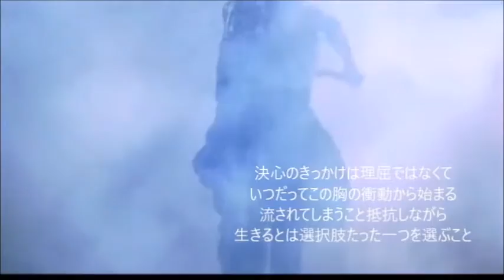きっかけ 乃木坂46 cover jun+tenshi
わたしのうっかりミスでエレキの入ってないバージョンアップしちゃいましてコメントいただいた方申し訳ありませんm(__)m
junさんが耳コピで弾き語りと他パートの演奏と打ち込みでオケ作られていたのを拝聴させていただいてお借りできないかとお聞きしたところ　キーをあわせて作り直してくださいました
コーラスも入れていただき　ミキシングもしていただきました
s-junさんのchannel